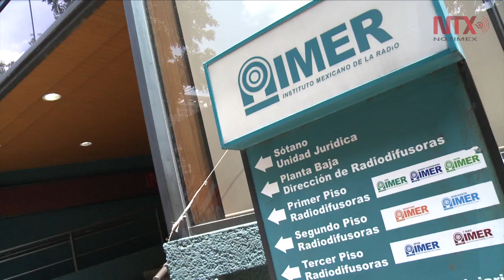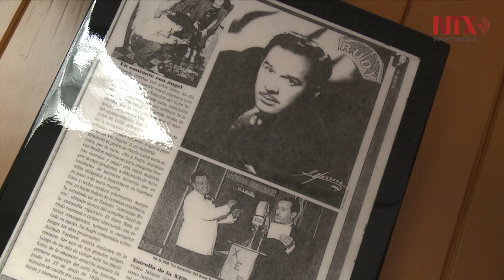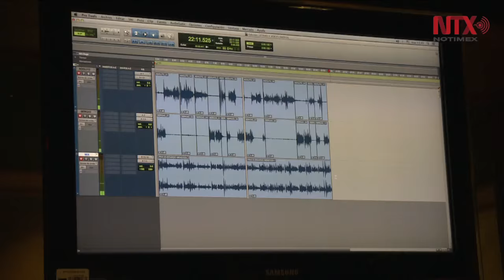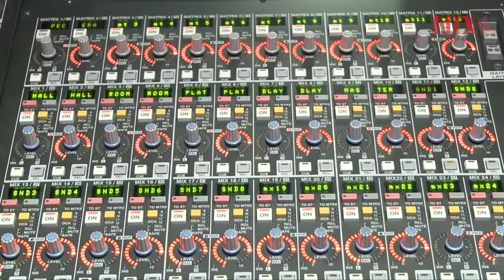Hace 93 años los mexicanos escuchaban la XEB, "La B Grande de México"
Una estación del Instituto Mexicano de la Radio, cuna de estrellas y casa de figuras del espectáculo